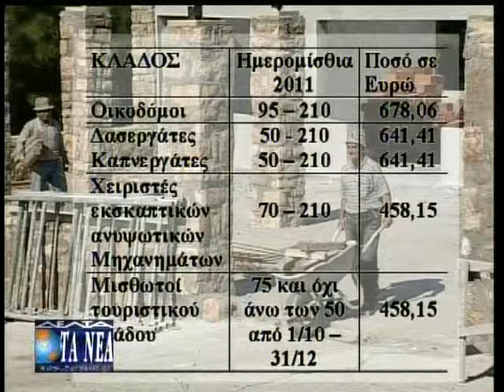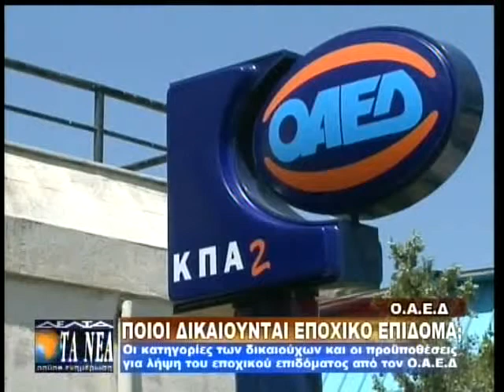ΠΟΙΟΙ ΔΙΚΑΙΟΥΝΤΑΙ ΕΠΟΧΙΚΟ ΕΠΙΔΟΜΑ;